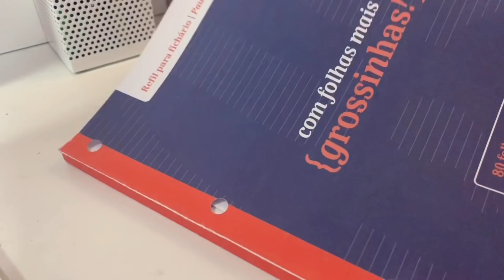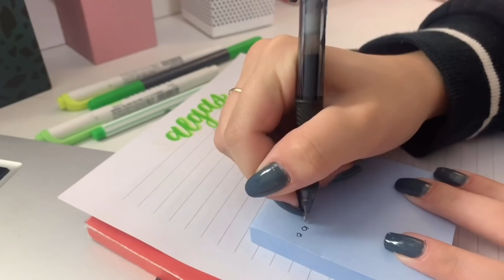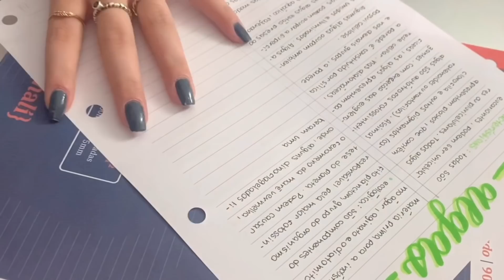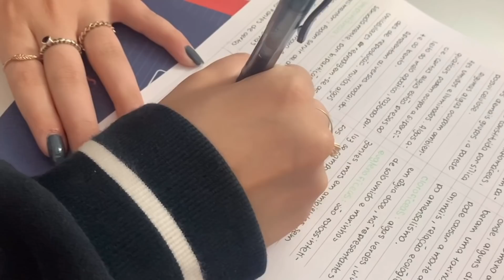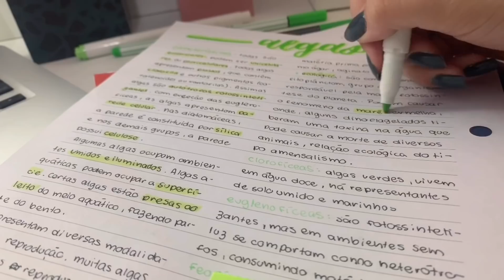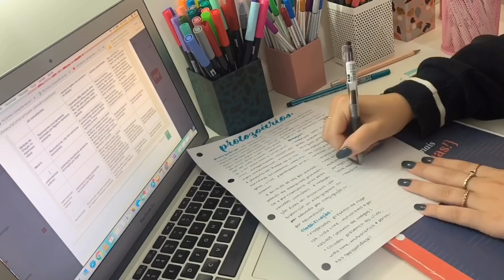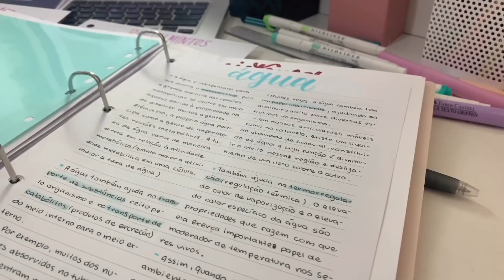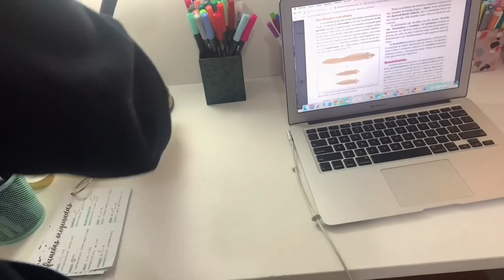studyvlog | uma dose de motivação pra quarentena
-os combos estão com desconto, é só usar o cupom QUARENTENA